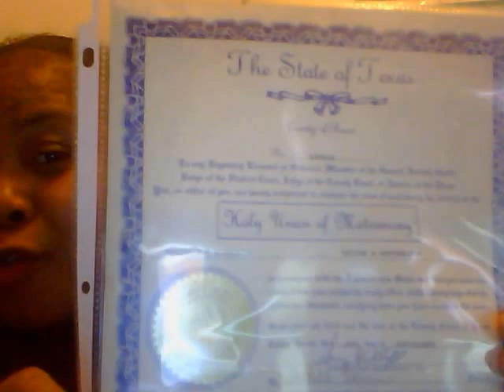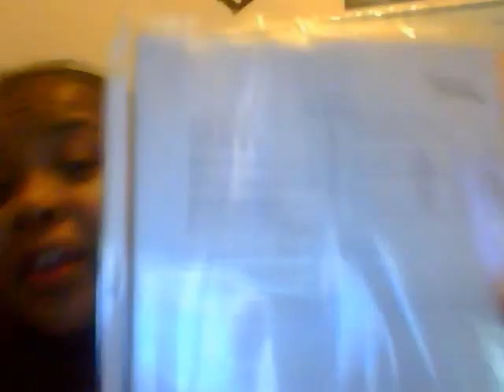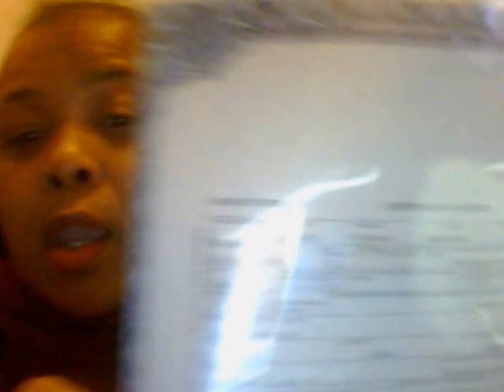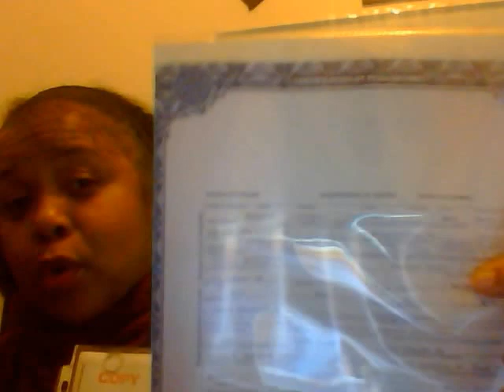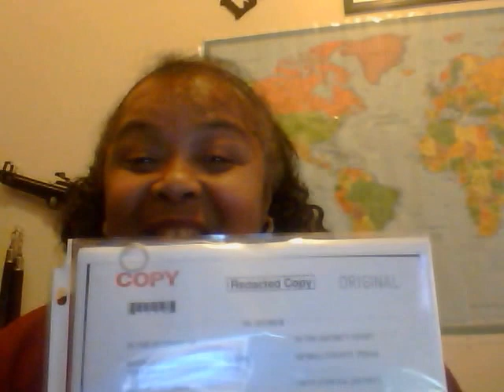Intercoastal Waterways and Drug House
Sons, understand the meaning of words and the documents that defined your childhood. You should get your eyes on these documents and know who put which documents in play. Which documents were advantageous to you and which were disadvantageous. You are not babies anymore. You get to decide which documents you wish to embrace as a foundation for your future and that of your posterity.